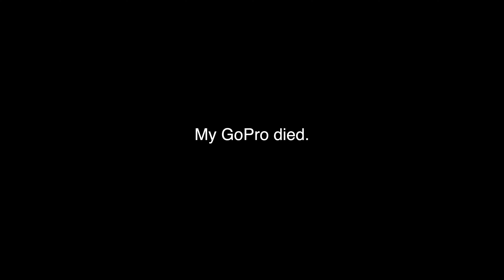New 2 Stroke vs. Old 2 Stroke…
your entering Smarra country!